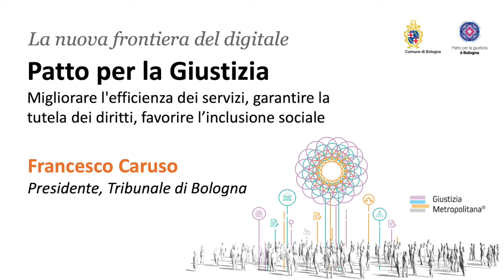Patto per la giustizia - Venerdì 8 novembre 2019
Francesco Caruso